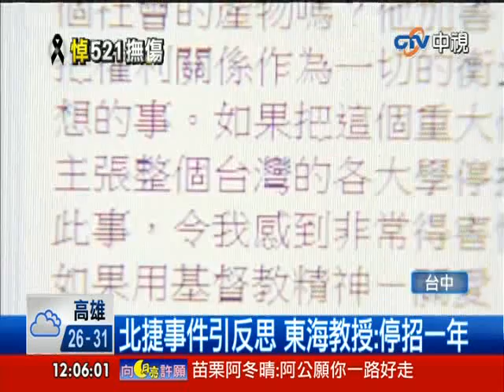[中視新聞] 北捷事件引反思 東海教授:停招一年 20140523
鄭捷犯下隨機殺人，不只同學早有察覺，東海大學也接獲通報，只不過校方被指反應慢半拍，東海教授王崇名就在臉書上表示，社會、學校過於冷漠才會釀成悲劇，東海應該停招一年，而東海也對學生發表公開信，表達鄭捷是家人，要用愛來包容過錯！